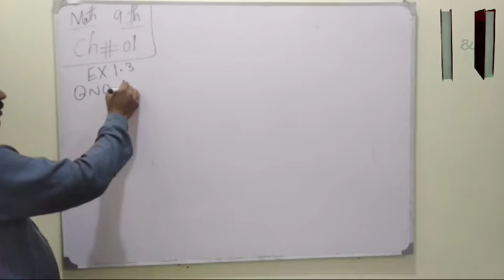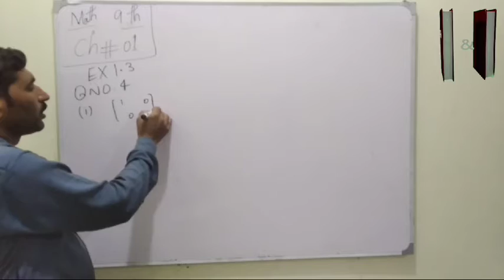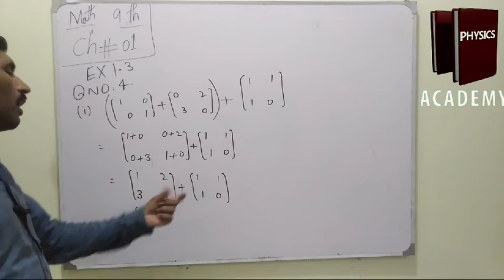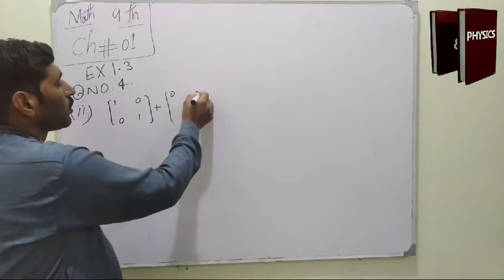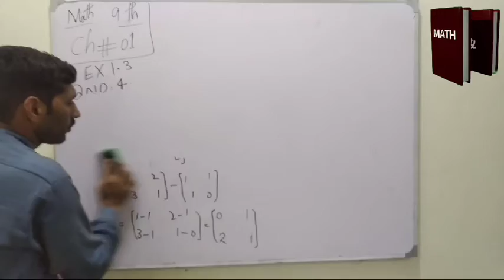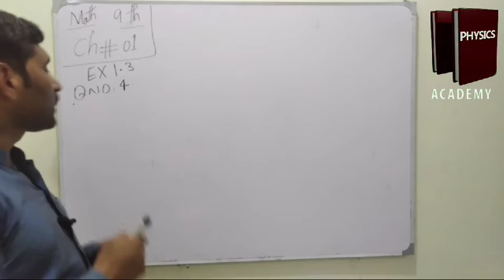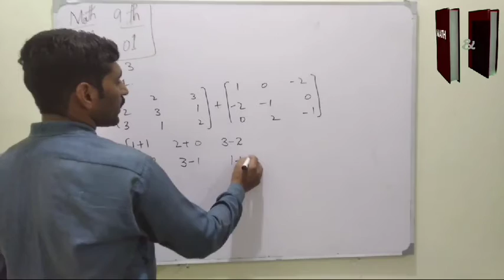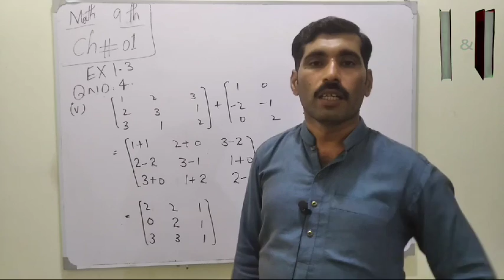Determination of Result Matrix by using Addition and Subtraction Property | Ch#1 | Ex 1.3 | Q.no 4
We solve the in this video" Determination of Result Matrix by using Addition and Subtraction Property" of Chapter 1 Exercise 1.3 Question no.4 very clearly Lecture.
Properties of Matrix
Matrices
9th class Mathematics
Chapter 1
Exercise 1.3
Question no.4

M.Ijaz Ahmad
MSc math
Bsc math+math+Physics